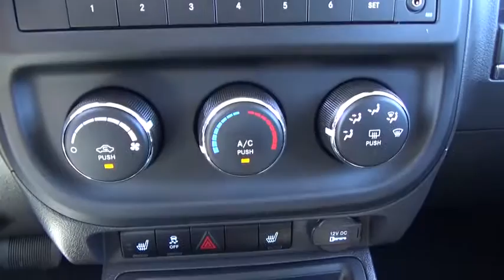2012 Jeep Patriot Albany, Schenectady, Troy, Latham, East Greenbush, NY 34536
1258 Central Ave.

2012 Jeep Patriot Latitude  in Rescue Green Metallic Clearcoat, 1 Owner, and ** CLEAN CARFAX**. 4WD. Wow! What a sweetheart! My! My! My! What a deal! Isn't it time to treat yourself to this Jeep Patriot Latitude finished in Rescue Green Metallic Clearcoat and fully reconditioned by our ASE certified technicians to provide many years of worry free driving? brbrAre you looking for an used vehicle that is in incredible condition? Well, with this great 2012 Jeep Patriot, you are going to get it.. This SUV has plenty of passenger space and a hatch area with cargo room galore. brbrAt Lia Honda, we are proud to serve the Albany area with over 30 years of business. Please review our extensive used inventory of Honda cars, trucks, vans and SUVs all value priced to save you both time and money.